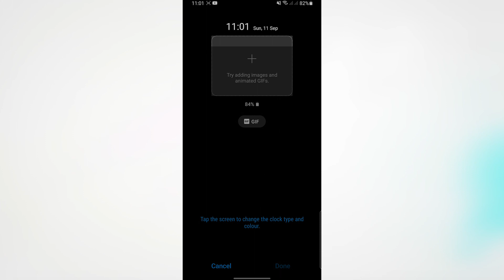Flamechaser Signets - Always On Display for Samsung/AMOLED Phones